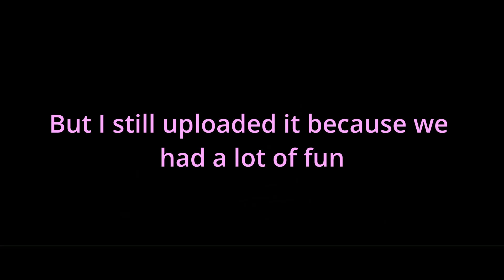Wulfric plays Black Out part 2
We play more BlackOut on vr chat and it gets really fun ^^